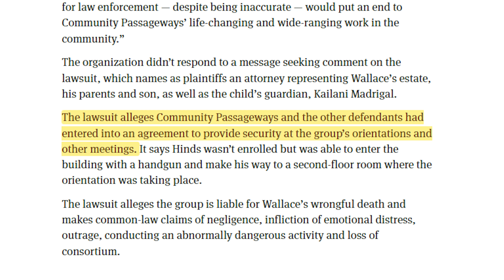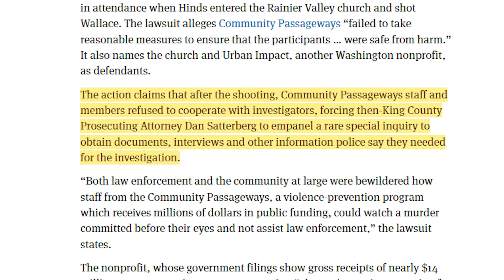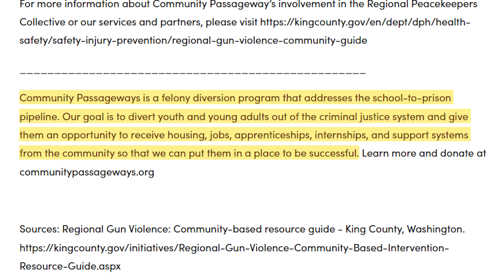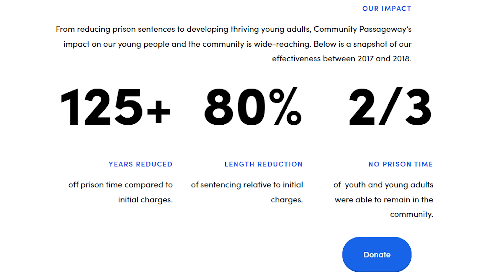Man Shot at Anti-Violence Meeting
A man was shot and killed while attending an anti-gun, anti-violence meeting.